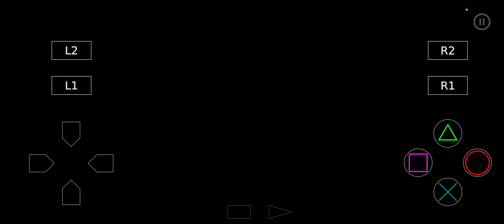Final fantasy tactics let's play pt:2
the mods included in this modded version includes.
the lion war mod 2.0 by Elric
the quality of life pack by Xifanie
the useful cloud mod by Forrest redd
all from FFhacktics.com